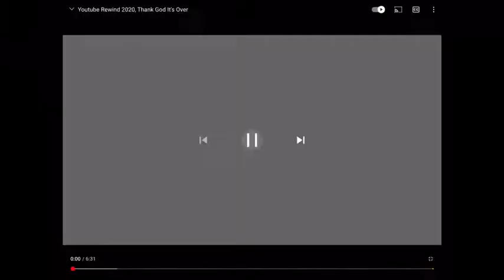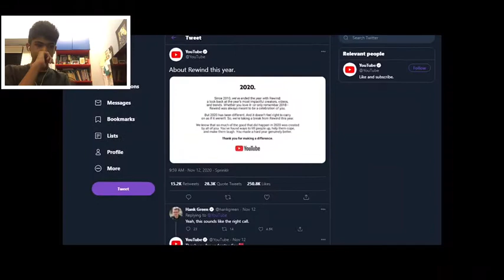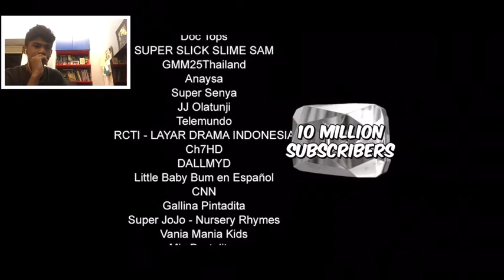REACTING TO MRBEAST’S YOUTUBE REWIND 2020!!!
Hey guys, first vid of 2021!! This is my reaction to mrbeasts 2020 rewind that he did since there was no official YouTube rewind this year. It’s totally free and you will always get a noti whenever I upload a video. Anyways guys enjoy the video!!!

:D